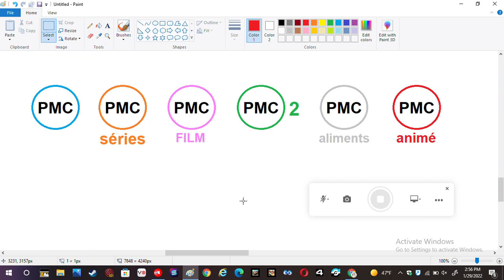PMC Channels Satellite - Astra 1M, Astra AL, and Fransat